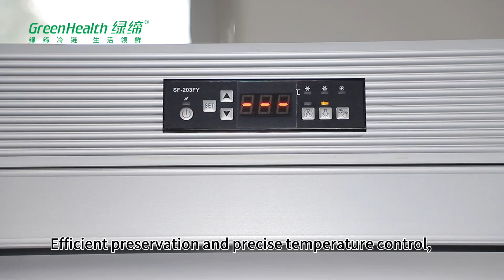-18C Commercial Glass Door Freezer Self - Contained For Frozen Food / Upright Display Cooler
Quality Glass Door Freezer from China.
Guangdong Green&Health Intelligence Cold Chain Technology Co.,LTD quality manufacturer from China.